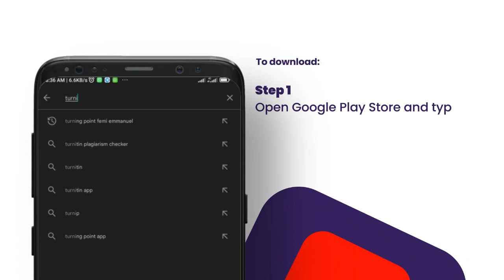Turning Point with Femi Emmanuel 20th February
How to Register:

1. Search for "Turning Point or Turning Point with Femi Emmanuel" on Telegram

2.  Select "Turning Point with Femi Emmanuel" from the search result

3. Tap Join to start Receiving Immediately